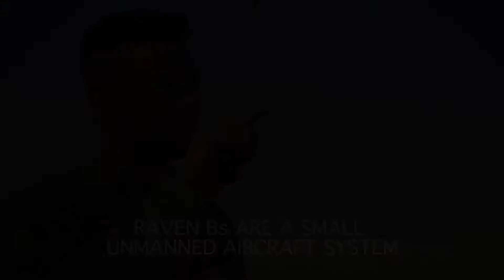Raven Bs at AUAB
Raven B operators conduct training with the small unmanned aircraft system at Al Udeid Air Base, Qatar. Raven Bs provide real-time aerial intelligence, surveillance and reconnaissance and enhance the 379th Expeditionary Security Forces Squadron's force protection mission.